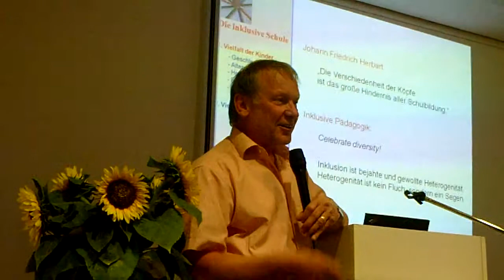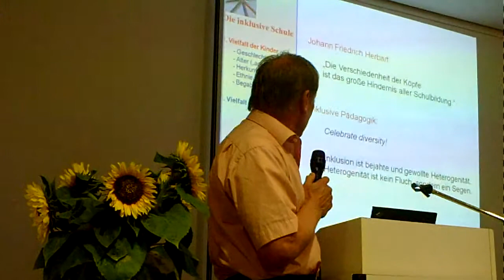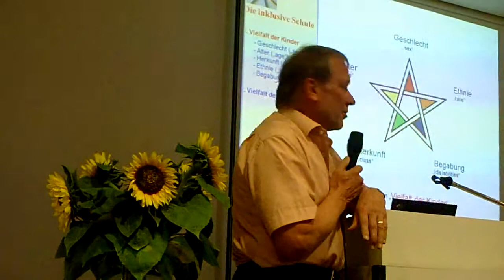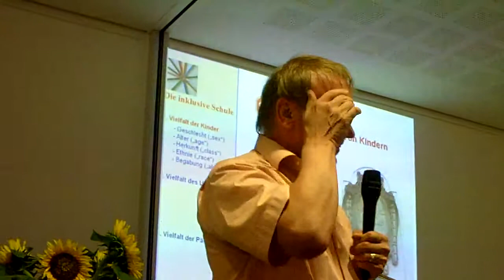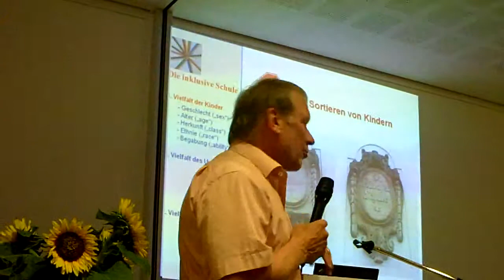Eine inklusive Schule ist ein Haus der Vielfalt! Jedes Kind ist besonders. Professor Dr. Hans Wocken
INKLUSION JETZT! Vortrag am 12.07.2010 im Jüdischen Museum Westfalen
INKLUSION JETZT! Wie alle Kinder vom gemeinsamen Lernen profitieren können.

Die Elterninitiative "Gemeinsam Leben, Gemeinsam Lernen - Dorsten" hat den Hamburger Professor für Lernbehindertenpädagogik und Integrationspädagogik, Hans Wocken, zu einem Vortrag am 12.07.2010 nach Dorsten eingeladen.

Wie alle Kinder vom gemeinsamen Lernen profitieren können, darüber wird Hans Wocken bei seinem Vortrag in Dorsten sprechen. Dabei wird es auch darum gehen, welchen Voraussetzungen die inklusive Schule braucht und wie Kinder mit ganz unterschiedlichen Lernbedingungen zusammen in einer Klasse lernen können.

Die Elterninitiative hat den Erziehungswissenschaftler eingeladen, um das Thema Inklusion stärker in die öffentliche Diskussion zu bringen. "Wir möchten mit dieser Veranstaltung zeigen, dass eine inklusive Pädagogik der Vielfalt allen Kinder zugute kommt und nicht nur Kindern mit Behinderung dient", sagt Michael Baumeister von der Elterninitiative.

Durch die UN-Behindertenrechtskonvention, die seit März 2009 in Deutschland geltendes Recht ist, hat jedes Kind Anspruch auf Zugang zu einer inklusiven Schule. Zur Zeit besuchen Kinder mit Behinderung in der Regel besondere Förderschulen. Nur wenige Kinder werden in die Regelschule integriert. Im Gegensatz dazu würden zu einer inklusiven Schule alle Kinder mit Behinderungen von Anfang an dazugehören.
Prof. Dr. Hans Wocken hat in seinen Untersuchungen gezeigt, dass die Förderung an Sonderschulen wenig effektiv ist. Er schreibt dies dem anregungsarmen Milieu zu, das seiner Auffassung nach an Sonderschulen herrscht. Seine Forschungsergebnisse belegen: Je länger ein Kind an der Förderschule zubringt, um so schlechter sind seine Leistungen.
Trotzdem sieht Wocken die Bereitschaft zur Umsetzung inklusiver Bildungsangebot in Deutschland als gering an. "Das allgemein beteuerte Bekenntnis zur UN-Behindertenkonvention ist gewiss erfreulich, aber nicht wirklich tragfähig und belastbar." so Wocken in einem aktuellen Aufsatz. "Wenn es konkret um den Aufbau inklusiver Bildungsangebote geht, klaffen das bekundete Bekenntnis zur Inklusion und die Bereitschaft zu realen schulpraktischen Konsequenzen immer wieder erheblich auseinander." (1)